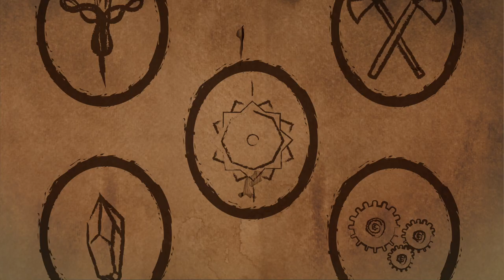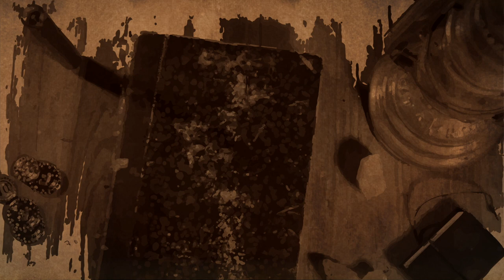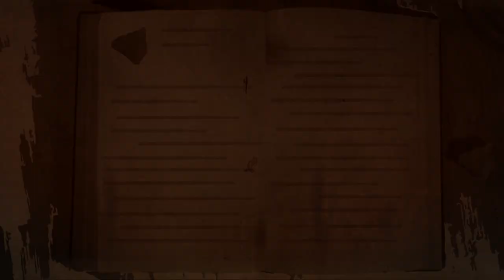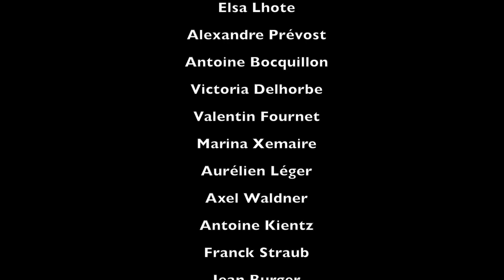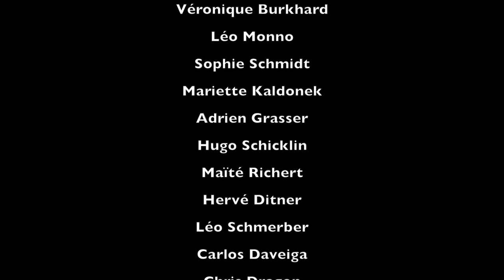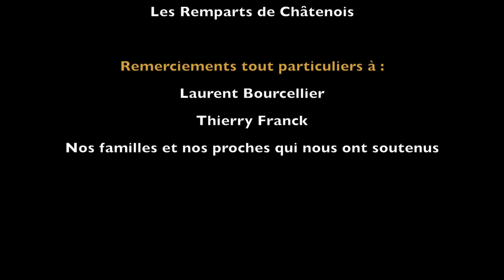La Tombe de MoDo - Le Film (VF)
Il y a bien longtemps, en terre de Cydies, un jeune garçon maladroit ouvrit les portes du Mal, libérant ainsi une créature terrifiante. Jamais personne ne l’a vu, elle se cacherait tout en cherchant en vain la pierre MoDo, pierre qui aurait le pouvoir de régénérer la vie à celui qui la porte. Où se trouve-t-elle ? Nul ne le sait… à part peut être Niféri Aldame, un vieil homme originaire de Mirena, qui disparait brusquement en laissant une lettre… C’est le début de l’aventure pour Eco, son petit-fils, qui va tout faire pour le retrouver aux quatre coins de Cydies.

Date de sortie : 2017
Durée : 48:26:00
Langue : Français
Acteurs : Wylliam Lach, Anthony Eddahbi, Natyan Maggi, Camille Schall, Aurélien Léger, Cédric Vogel
Réalisateur : Anthony Eddahbi
Scénariste : Anthony Eddahbi
Catégorie : Fantastique, Fantasy